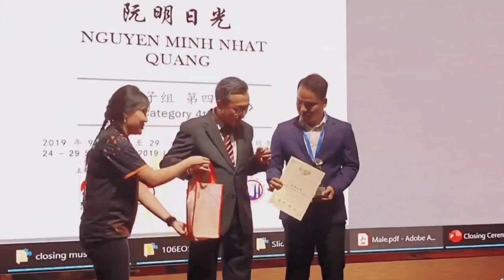王天一vs郑惟桐 总决赛 神仙打架 一步进炮恍然大悟 激情解说【四郎讲棋】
2019年亚锦赛，红方王天一，黑方郑惟桐
各位棋友，大家好，欢迎来到四郎讲棋。
中国象棋是中国棋文化也是中华民族的文化瑰宝。我很喜欢象棋，每天我会在这里分享象棋棋局。
喜欢象棋的朋友可以来听我讲棋哦，谢谢支持。
四郎讲棋 象棋 王天一 郑惟桐 请注意，本视频完全符合YouTube社区准则，没有任何违规行为。